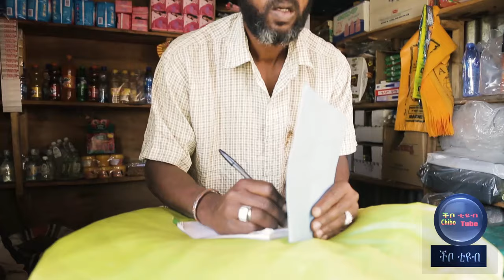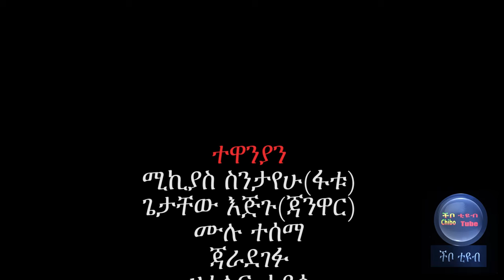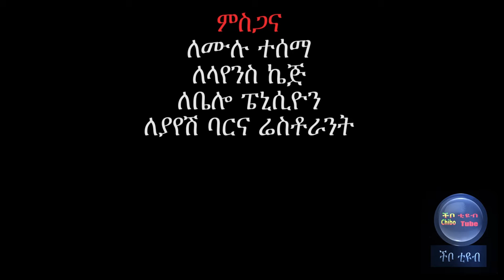ቤንጃሚን አዲስ የአማርኛ ፊልም(ሙሉ ፊልም) Ethiopia new full amharic movie benejamin 2020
ethiopia new amharic movie 2020(ቤንጃሚን) 2020